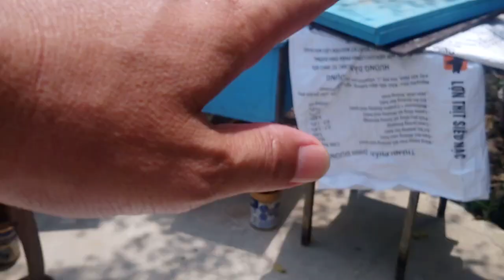Hướng Dẫn Ghép Ong Chúa Sang Ổ Ong Mới , Thiên Nhiên Ban Tặng Miền Quê Son Doong !!!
Kênh Tony Tiến Son Doong ,Chia Sẻ Về Du Lịch Đồng Hới Quảng Bình, Cuộc Sống Hàng Ngày Của Người Dân Bản Địa Tại Đây Một Cách Trung Thực Nhất, This is travel channel Son Doong Vietnam Tony Tien Son Doong free registration The cave-dwelling shanring channel is very proud to serve you and welcome you and share use ful videos for you and friends, if you channel or by clicking the button .Sign up for the latest Youtube videos. Kênh Du lịch chia sẻ hang động quảng bình rất vinh dự được phục vụ quí cô bác gần xa , chia sẻ những video hữu ích phục vụ quí cô bác và các bạn , nếu thấy kênh của em hay thì bằng cách nhấn nút đăng ký kênh Youtube và chia sẻ video này cho mọi người cùng xem , Hãy Bấm vào nút chuông Quí Vị là người đầu tiền nhận được video của em mỗi ngày?
Em Tony Tiến Son Doong Xin Trân Trọng Cảm ơn Quí Vị ,Cô Bác Và Các Bạn Rất Nhiều???